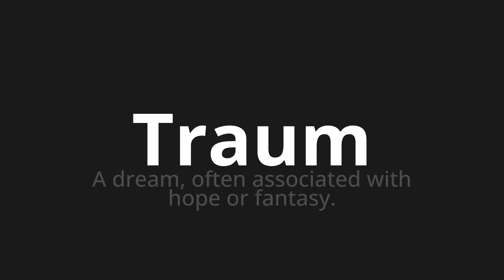How to pronounce Traum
Master the Pronunciation of 'Traum which means dream' - which means : A dream, often associated with Hope or fantasy. 📝 with @PronunciationGerman 🎓🗣️ - [Your Guide to German]

Learn to pronounce 'Traum' perfectly in German with our easy and engaging tutorial by @PronunciationGerman! 📖📽️ In this comprehensive video, we provide you with native speaker examples 🗣️👂 and phonetic breakdowns 🎵 to ensure you get the pronunciation just right.

How to say Dream in German